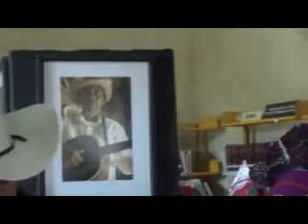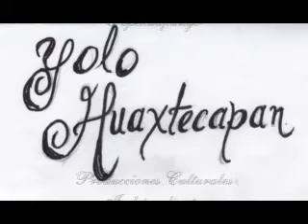La levita. XXIV Fiesta Anual del Huapango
Una pieza más con la cual nos acompañaron los compas huapangueros. Luciendo su facilidad para trovar.